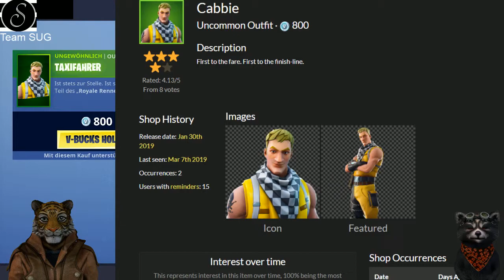SAKRIA UND MALCORE SIND ZURÜCK | FORTNITE DAILY SHOP